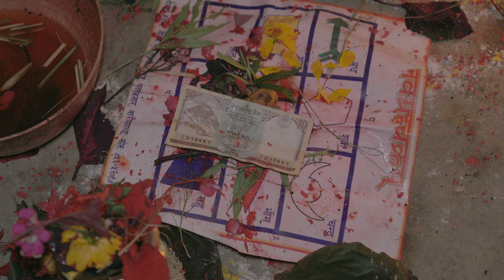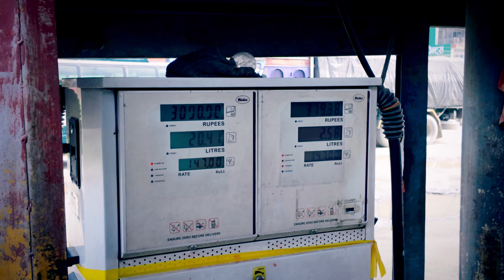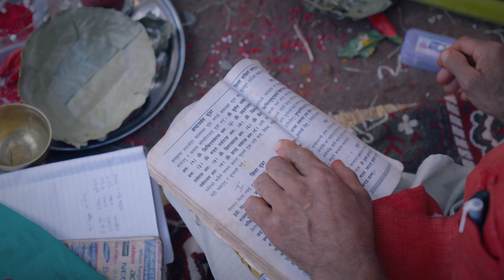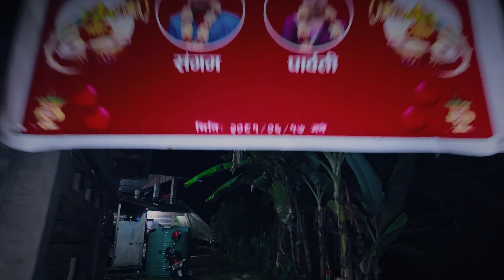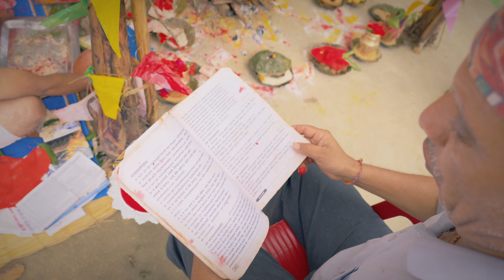Sangam Weds Parbati